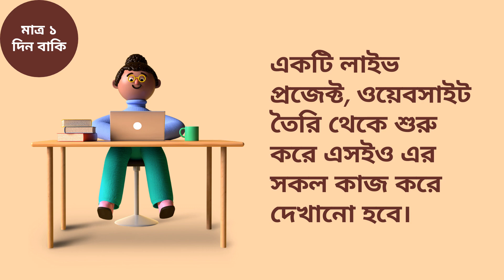Local SEO Training (লাইভ এসইও প্রজেক্ট) - 4 Months - Md Faruk Khan